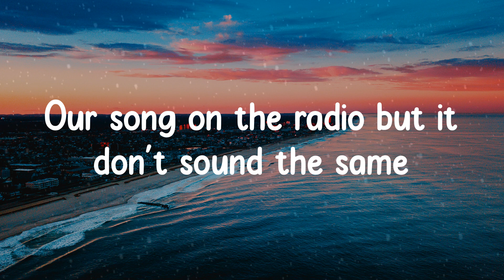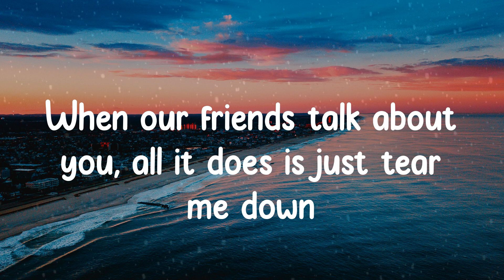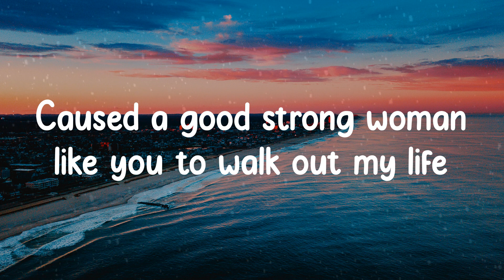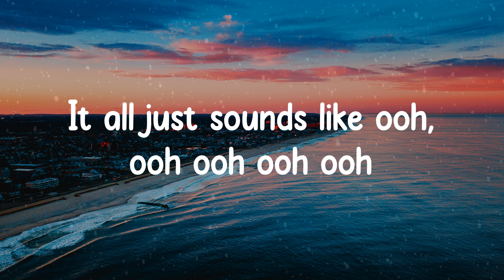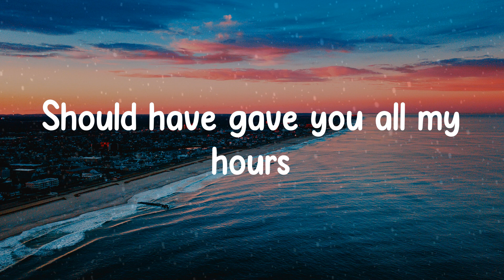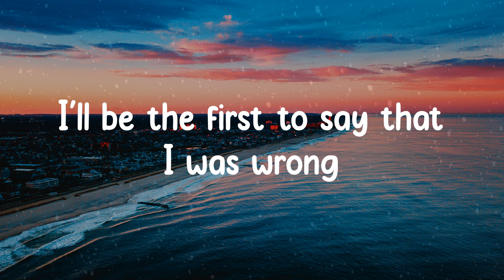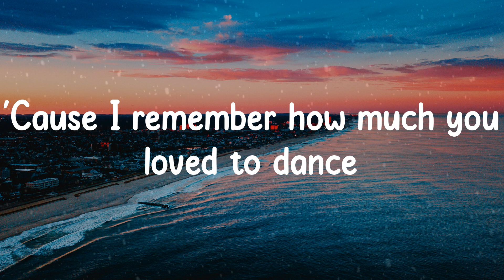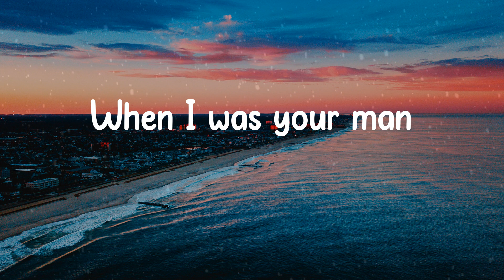🎡 𝙱𝚛𝚞𝚗𝚘 𝙼𝚊𝚛𝚜 - 𝚆𝚑𝚎𝚗 𝙸 𝚆𝚊𝚜 𝚈𝚘𝚞𝚛 𝙼𝚊𝚗 (𝙻𝚢𝚛𝚒𝚌𝚜) 🎡